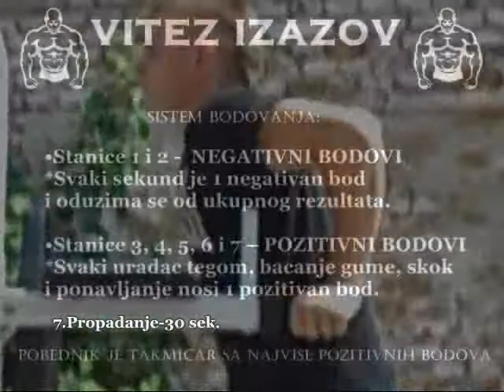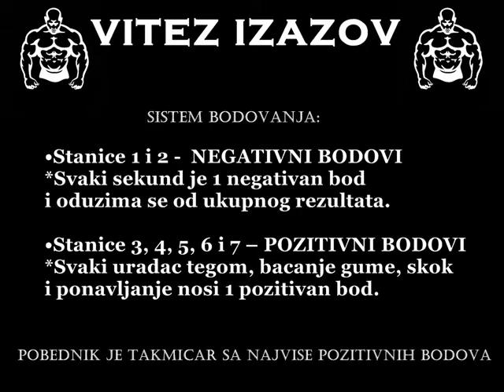VITEZ IZAZOV 1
Takmicenje u snazi, spretnosti i izdrzljivosti
Muzika: Stemm - Face the pain